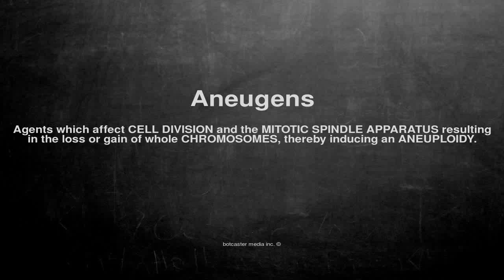Medical vocabulary: What does Aneugens mean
What does Aneugens mean in English?